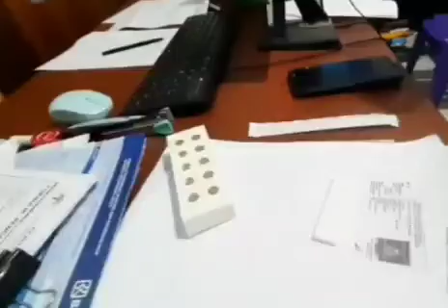BEGINILAH JADINYA KLO TAKUT JARUM SUNTIK